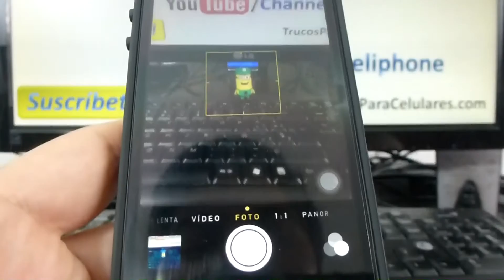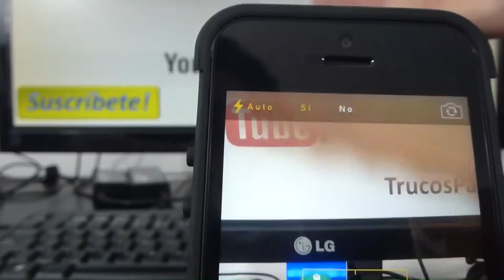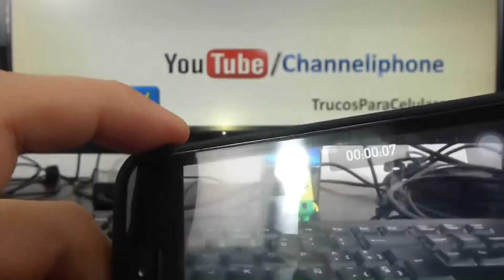como hacer videos con flash iphone 5S 5C 5 4 iOS 7 español Channeliphone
iPhone 5s iOS 7 Como Hacer Que Tu Flash Se Ilumine al hacer videos iPhone iOS7 Channeliphone smartphone iPhone 5s 5C 5 4S 4 trucos io7 tutoriales de iPhone